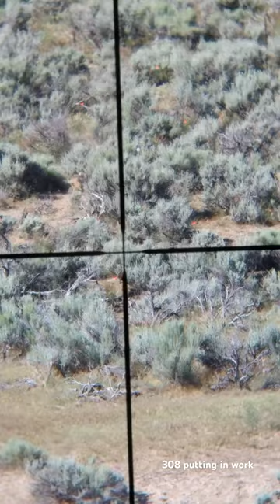Father’s Day Coyote